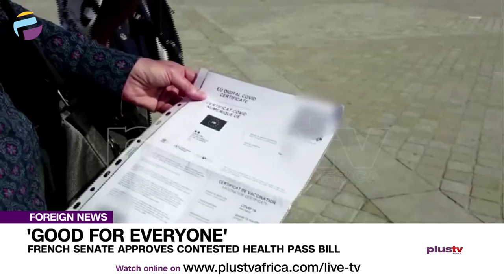French Senate Approves Contested Health Pass Bill | FOREIGN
The French parliament has approved a bill which will make COVID-19 vaccinations mandatory for health workers.